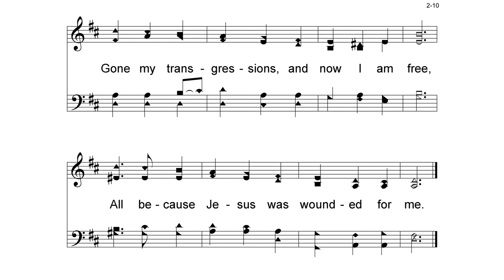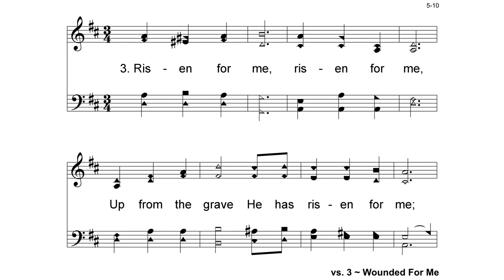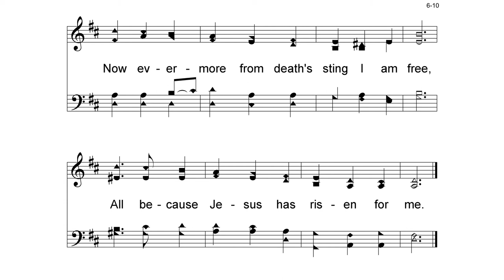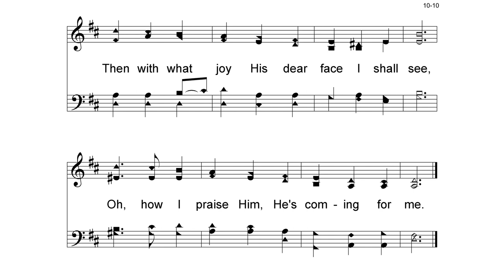Hymn: Wounded For Me